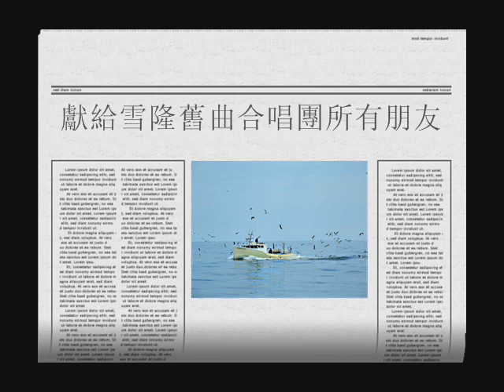航行向家鄉--七大歌星(姚莉張露龔秋霞陳娟娟逸敏鄧白英)歷史性經典合唱